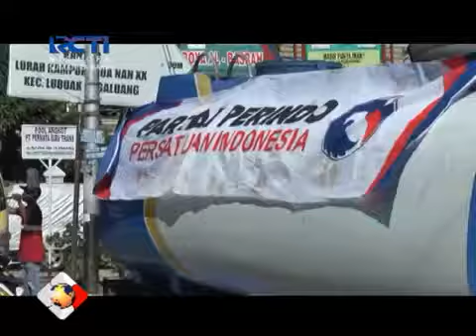Krisis Air Timpa Kota Padang, Perindo Kirim 7.000 Liter Air Bersih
Krisis air menimpa Padang, 10 tangki berisi 7.000 liter air bersih disediakan Partai Perindo Kota Padang untuk warga di Kelurahan Kampung Jua, Lubuk Begalung, Kota Padang guna mendapatkan air bersih. Krisis air tersebut terjadi akibat kemarau dan jebolnya Bendungan Lubuk Laweh di Bukit Tararang.